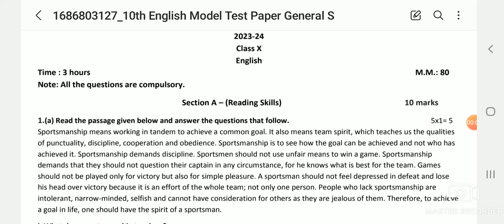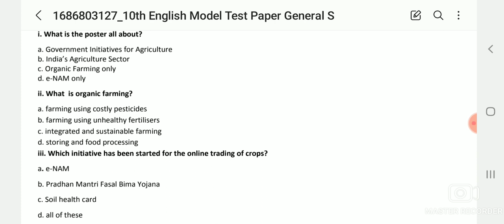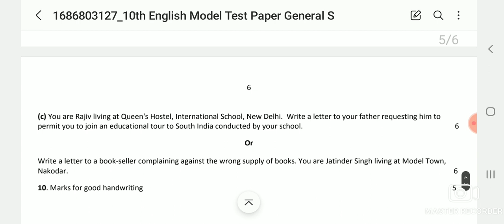10th class english paper 20 january 2024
10th class english paper 20 january 2024